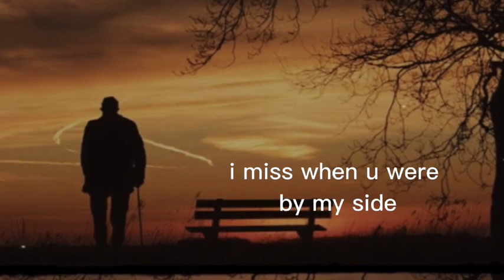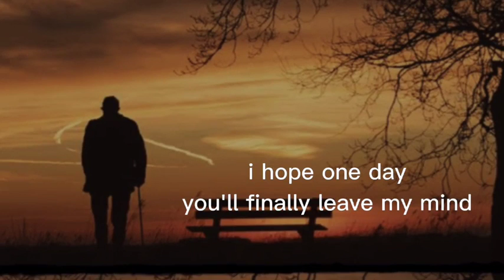Hope One Day You'll Finally leave my Mind song || The Nights - HENRY MOODIE